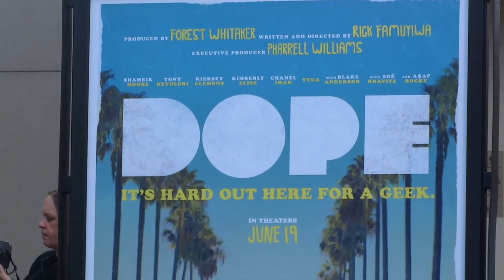Sean Combs, Forest Whitaker And Chanel Iman Attend 'Dope' Premiere